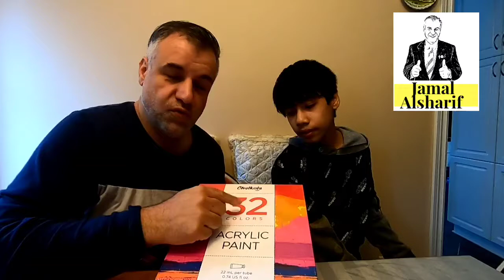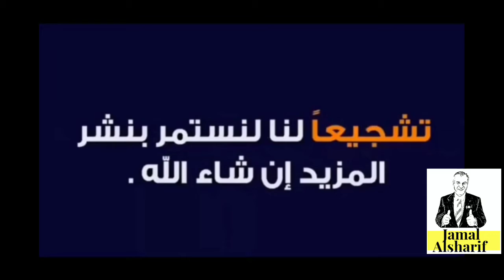فتح 3 صناديق غريبه من امازون